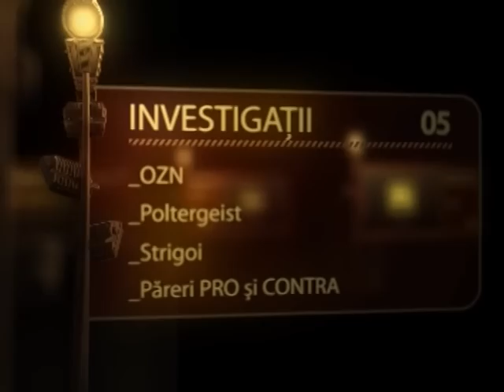Cronica Supranaturalului Episodul 5: "Realitatea de dincolo... de conștient" Partea 2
Invitații lui Dragoș Dumitriu: Simona Ioniță (terapeut specializat în regresie hipnotică) și Ciprian Bojan (psiholog)
O abordare deschisă a limitei (in)conștientului: regresie hipnotică, vis, reîncarnare, inconștient și subconștient, entități ale spiritului...